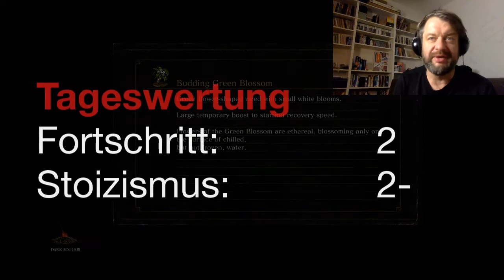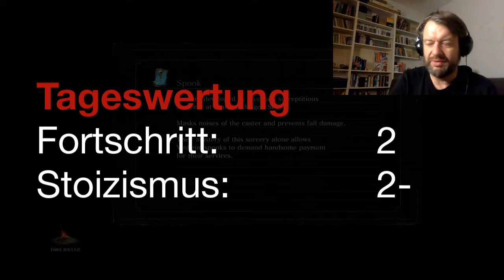Stoic Challenge - Dark Souls III - 41 Schloss aufräumen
Im Schloss herrscht Unordnung aufgrund einer unklaren Vorgeschichte, aber zum Glück habe ich die relevanten Werkzeuge dabei, um aufzuräumen.